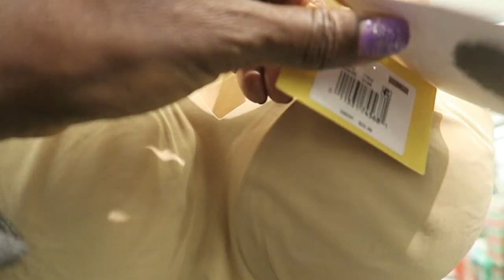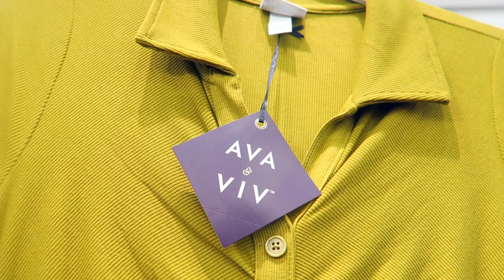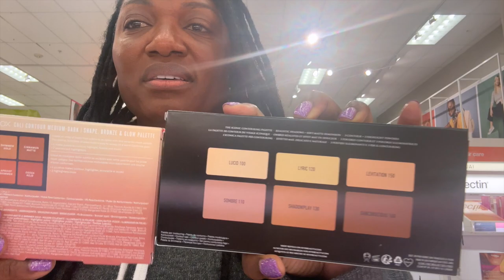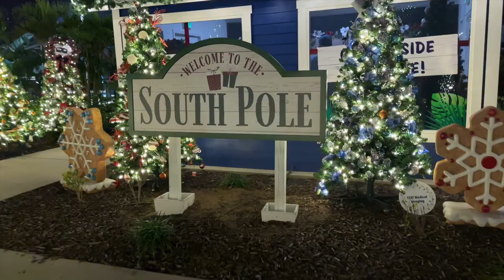WE DID IT | NEW HOME DECOR | 🎯TARGET HAUL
HI GUYS! HAPPY HOLIDAYS AND THANKS FOR STOPPING IN FOR ANOTHER VIDEO 🎄

💕SHOP THEUNRUMPYMOMMYSTORE💕

🎯FEATURED TARGET FAVES🎯

🎯FUR TOTE HANDBAG:

🎯TRUE & CO. V-NECK BRA:

🎯STARS ABOVE STRIPPED PAJAMAS SET:

🎯GAIN POWERBLAST:

💜FOLLOW THEUNFRUMPYMOMMY💜